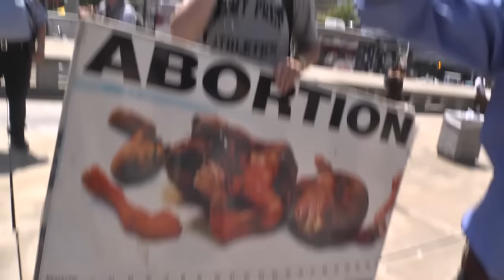Anti-Abortion Activist Says He Feels Threatened at Pro-Bernie Rally